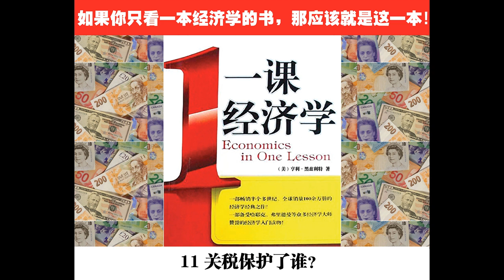【一课经济学】11 关税保护了谁？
一课经济学
by 亨利·黑兹利特
 《一课经济学》是美国著名经济专栏作家亨利•黑兹利特专为社会大众撰写的经济学入门读物。全书包括三大部分26章，以一堂课的形式，深入浅出地讨论了涉及现实社会经济生活的诸多问题，例如公共建设工程、税收、政府信贷、就业与失业、关税、最低工资、进出口、价格体系、房租管制、工会、最低工资、利润、储蓄、通货膨胀等，以最简单的阐述方式，向读者逐次解读这些复杂的经济问题背后的真相、什么样的经济政策会造成什么样的结果。
同时，针对那些广为流传的经济理论或学说中存在的谬误，黑兹利特进行了毫不留情的揭露、批驳，从而帮助社会大众更了解经济世界运作的法则。